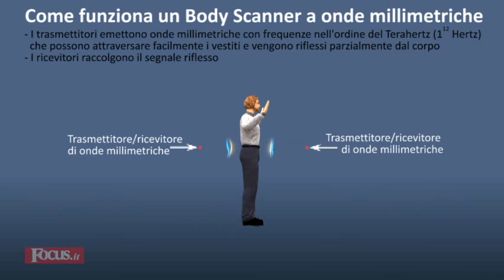Come funziona un body scanner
I body scanner, gli strumenti di sicurezza che letteralmente spogliano i passeggeri per verificare che cosa nascondono sotto i  vestiti, ultimamente sono tornati alla ribalta. Ecco come funzionano.